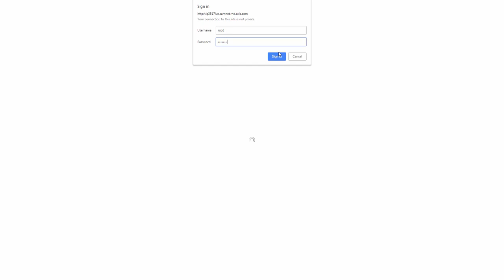Support tip: Opus audio encoding format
A movie clip showing how to select the Opus encoding format.